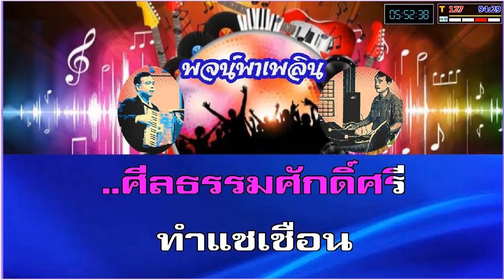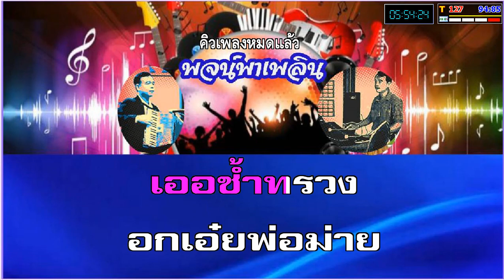เมียพี่มีชู้ คาราโอเกะ ชาย เมืองสิงห์ Cm